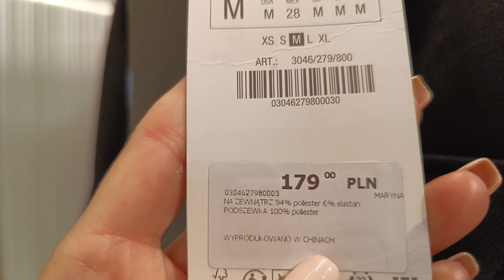ZARA 🔥🔥przepiękne marynarki🔥🔥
Włącz 4K
Zobacz również  inne filmy.